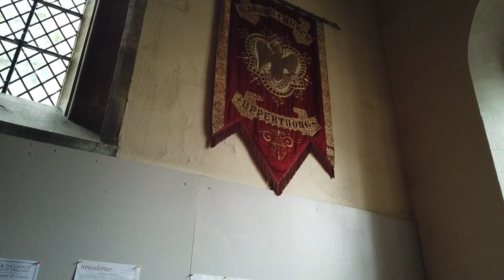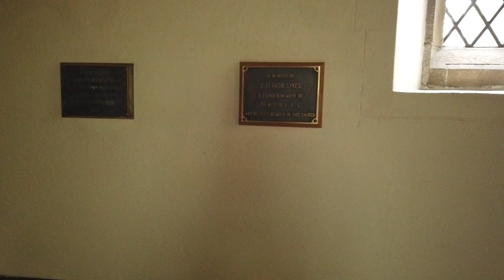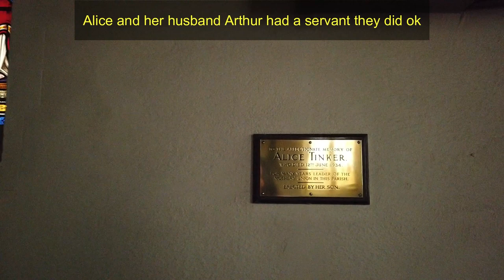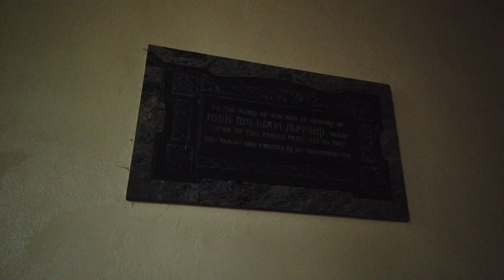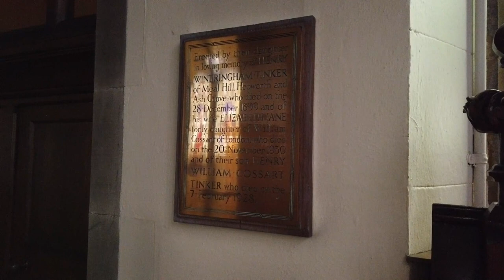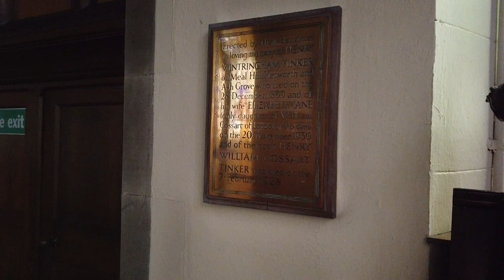St John's Church Tour Holmfirth All Alone Sarahs UK Graveyard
I recently visited Holmfirth with @TheHopwoodShow and at the end of the trip we stopped at St John's to view sme famous graves and as the church was open I popped in to film. This is what I found.